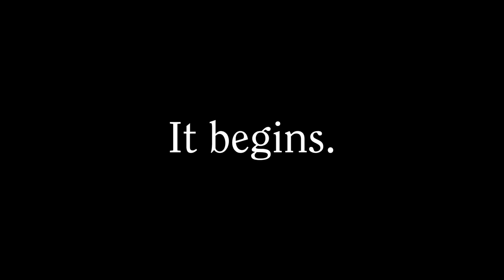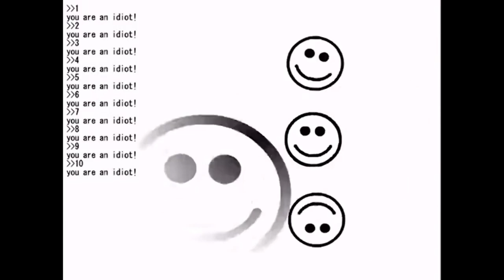Atrium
I posted this video in the discord server Bee Swarm Simulator Leaks for april fools, it is not real